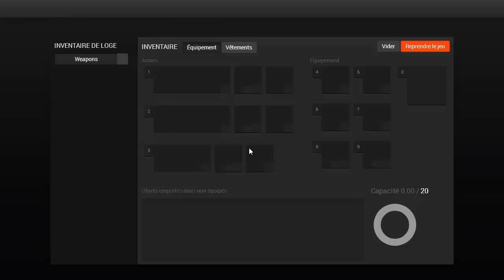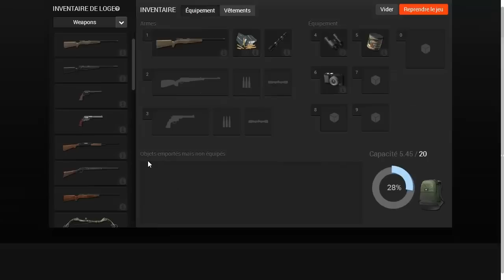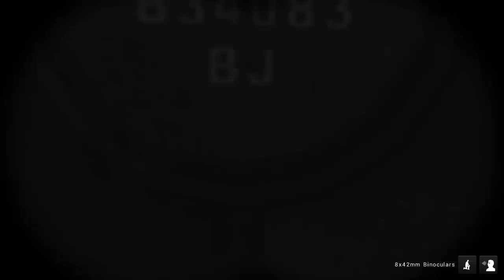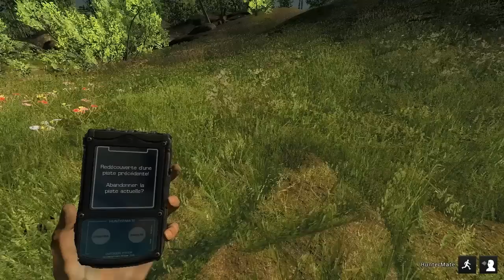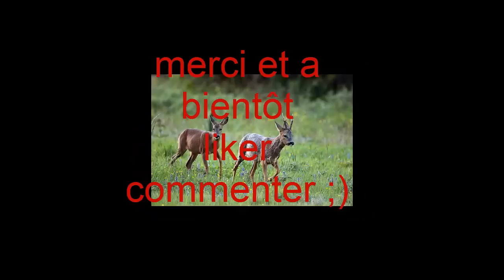comment bien débuter a the hunter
voici un petit tuto sur comment bien débuter sur the hunter voila je vous explique vos premier pas dans le jeux the hunter et peut être vos premier tir